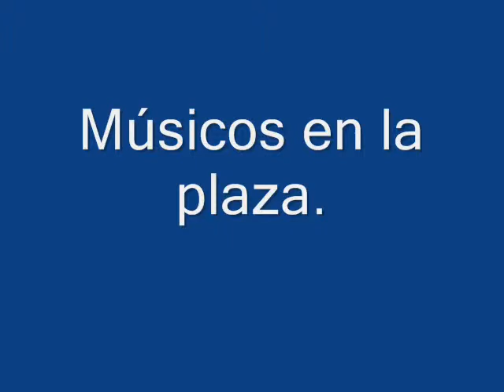Músicos habaneros Catedral de La Habana Cuba